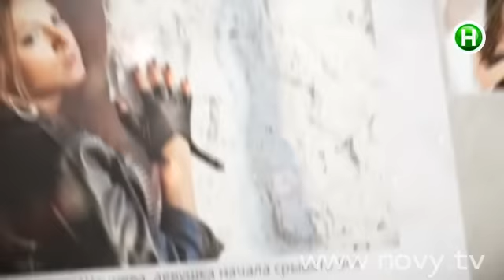Нюшу выгнали из мюзикла Питер Пэн и требуют миллион евро - Шоумания - 03.10.2014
За что певицу ушли из постановки?